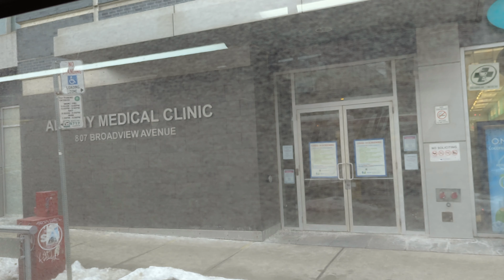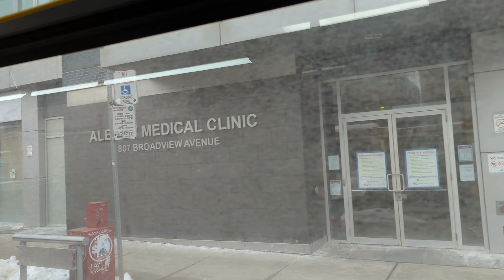TTC Route 62 Bus Ride From Broadview Station To Main Street Station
This video was recorded on Monday afternoon, February 07, 2022 at 4:10 PM with a temperature of 4 degrees Celsius. I hope you enjoy watching it.